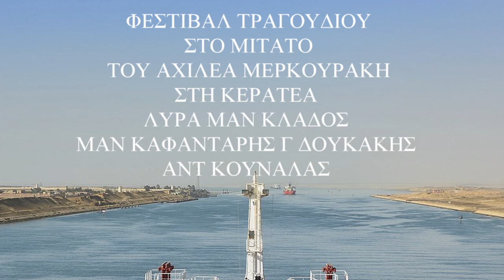ΜΕΡΟΣ 3 ΦΕΣΤΙΒΑΛ ΤΡΑΓΟΥΔΙΟΥ ΣΤΟΥ ΑΧΙΛΕΑ ΜΕΡΚΟΥΡΑΚΗ ΤΟ ΜΙΤΑΤΟ ΜΑΝ ΚΛΑΔΟΣ ΜΑΝ ΗΛΙΑΚΗΣ Γ ΔΟΥΚΑΚΗΣ